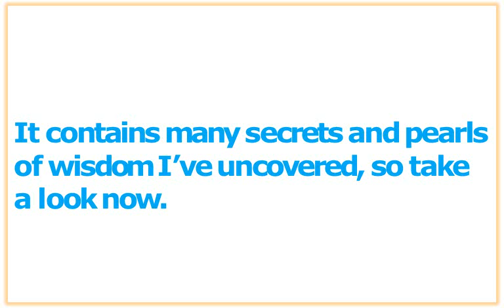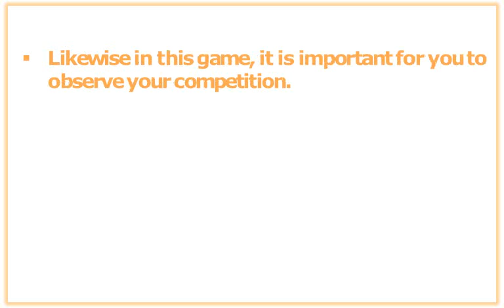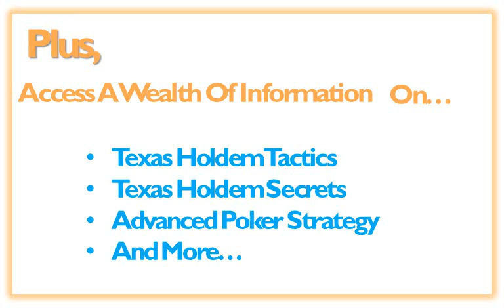Why Taking Texas Holdem Advice From Your Friends Is Stupid